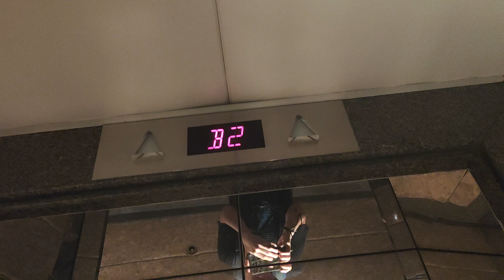Parking elevator at hong kong home square shopping centre from sha tin (香港新城市中央廣場停車場升降機)